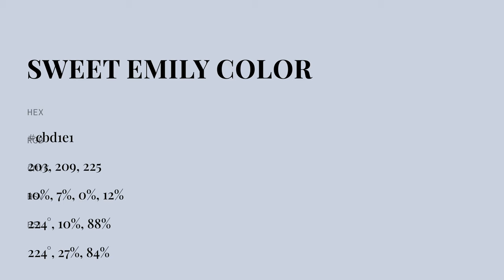Sweet Emily color cbd1e1 hex color - Blue color - Warm color cbd1e1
What color is Sweet Emily ? cbd1e1 hex color - Blue color - Warm color cbd1e1

Hex cbd1e1 Color Code is also known as Sweet Emily color.

Hex cbd1e1 Color code in RGB color code model is created after adding 79.61% red color, 81.96% green color and 88.24% blue color.
Hex cbd1e1 Color code in CMYK color (process color) code model is generated after subtraction of 9% cyan, 7% magenta, 0% yellow and 11% black.